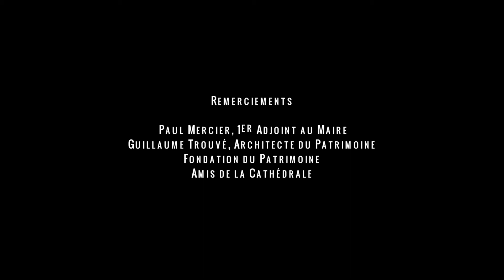Cathédrale Saint Pierre de Lisieux - Le projet de restauration des couvertures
La Cathédrale Saint Pierre de Lisieux fut construite il y a près de dix siècles. C'est en effet le plus ancien bâtiment en service de la ville. Une partie de la toiture de la Cathédrale étant très dégradée, la ville entreprend des travaux de restauration de charpente et couverture en commençant par le bas côté nord de la Cathédrale, côté le plus urgent.
Mr Paul Mercier, 1er Adjoint au Maire de la ville de Lisieux, en charge de l'urbanisme, de la rénovation urbaine et du patrimoine nous présente les enjeux de cette restauration.
La charpente et la couverture de la Cathédrale datent en grande partie du XIIIème siècle, ce qui fait du bâtiment un site exceptionnel. Mr Guillaume Trouvé, Architecte du patrimoine, maître d’œuvre des travaux de restauration de la Cathédrale, nous présente les étapes qui seront mises en œuvre lors des travaux restauration.

Réalisation : Julie Garcia & Charlotte Trigance
Montage : Julie Garcia
Production : STUDIO SHERLOCK

Une souscription aux dons pour la restauration de l'édifice est mise en place après signature d'une convention unissant la ville de Lisieux, la Fondation du Patrimoine et l'association des Amis de la Cathédrale de Lisieux .